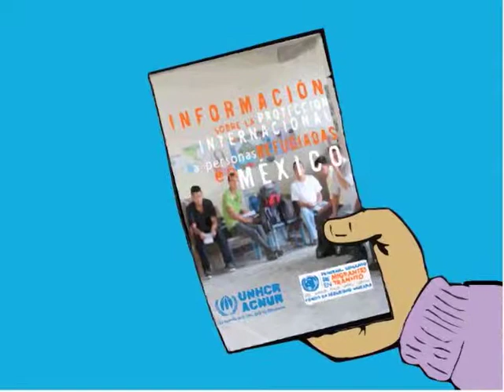Protección y Esperanza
Muchas personas refugiadas no saben que lo son. Si usted, o alguna persona que conoce, se encuentra fuera de su país de origen o residencia habitual y está en alguna de estas u otras situaciones que pudieran poner en riesgo su vida, libertad o seguridad, podría encontrarse en necesidad de protección internacional como refugiado en México. Recuerde que los niños, niñas y adolescentes, también tienen derecho a solicitar el reconocimiento de la condición de refugiado.